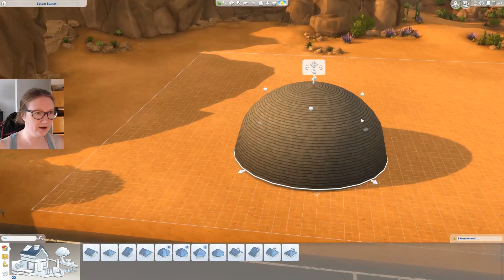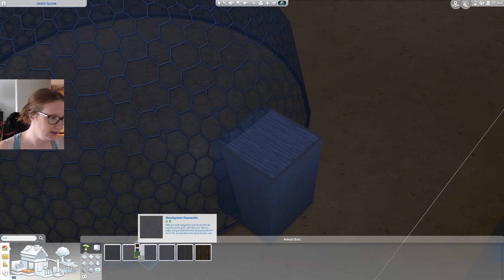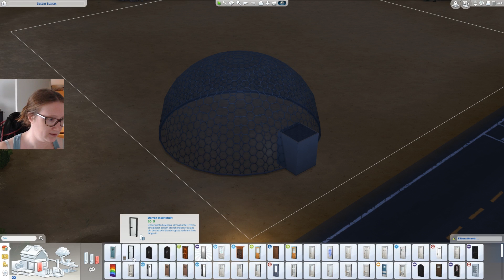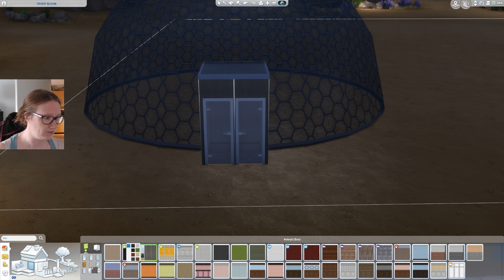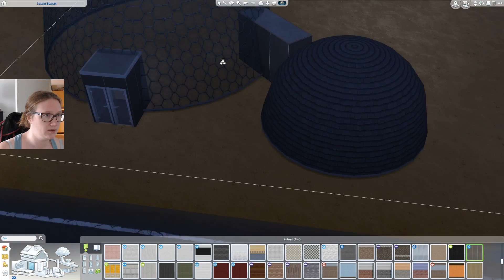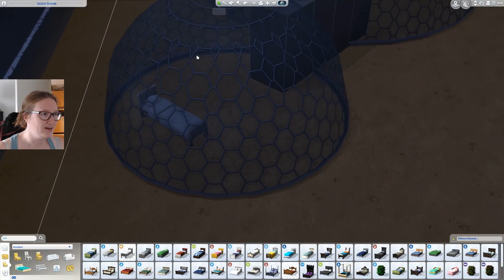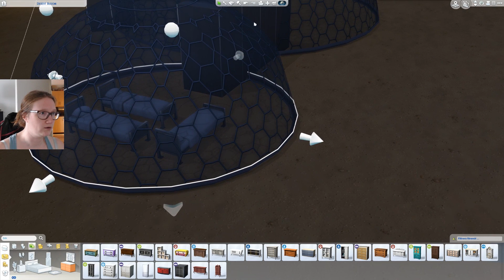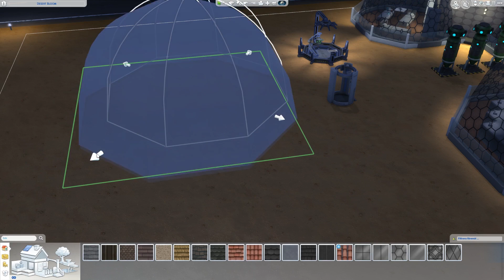Testar nya taken! | Biodome habitat | Sims 4 Speedbuild